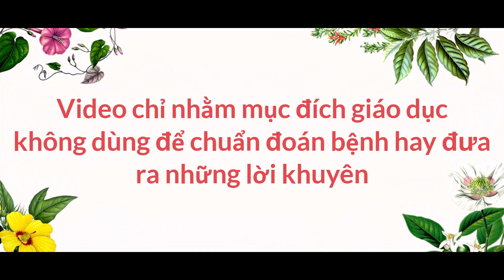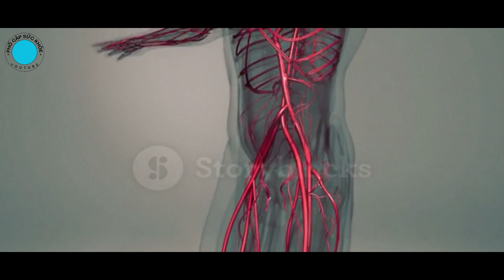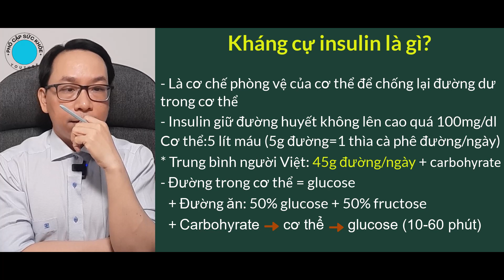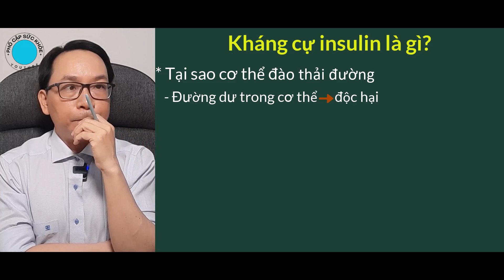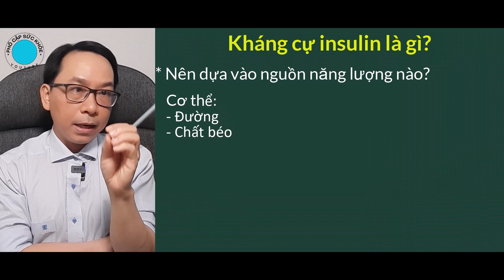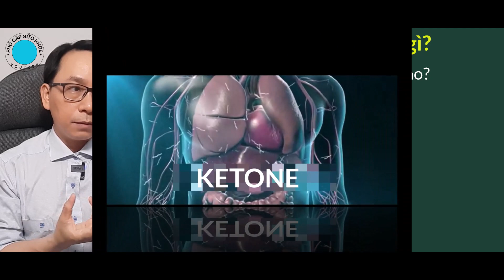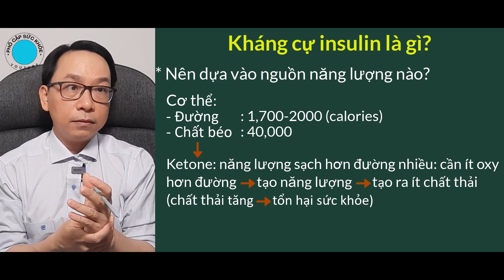Kháng cự insulin là gì? Phổ Cập Sức Khỏe #53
Video hôm nay chúng ta cùng tìm hiểu Kháng cự insulin là gì? nhé
Giảm cân và làm việc hiệu quả bằng Ketone - 6 tháng giảm 12 kg ? không phải ăn kiêng #1